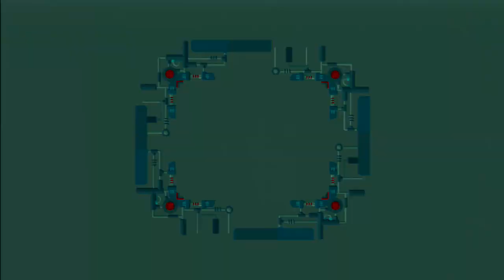Ratchet And Clank: Going Commando Ps3 (Challenge Mode) (Part 33)